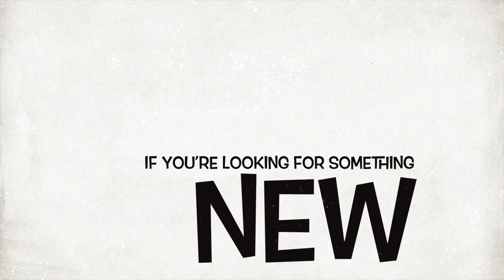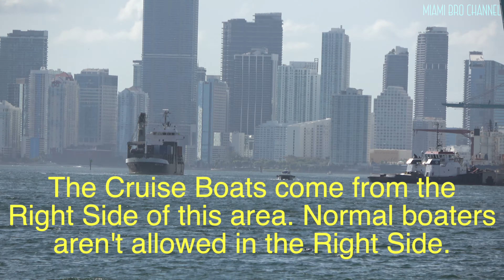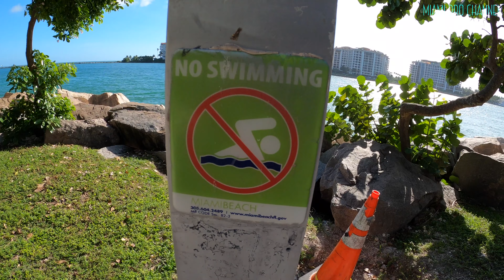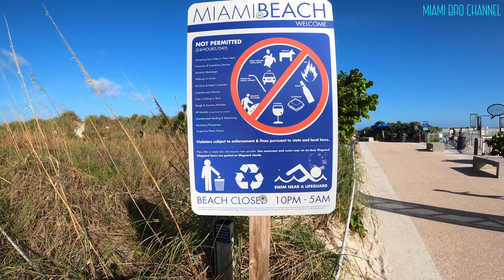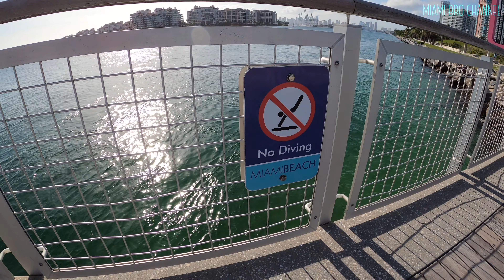SOUTH POINTE BEACH MIAMI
This is South Pointe Miami Beach, South Beach, Miami Beach area where I filmed great views of the Government Cut.  This is definitely not the Haulover Inlet.  It's a lot calmer.  It's beautiful!  I walked all the way to South Pointe Pier where I use to go back in my younger days to jump in the water there.  Unfortunately it's not allowed anymore and there are signs saying you're not allowed to dive in.  Being here after so many years makes me appreciate how beautiful South Pointe is.  It's called like that because it's the southern most point in South Beach.  I plan on starting to record at least once a week, from this point of view showing you South Beach views on different days.  Comment on this video if you like and let me know what you think about my new project I will begin.